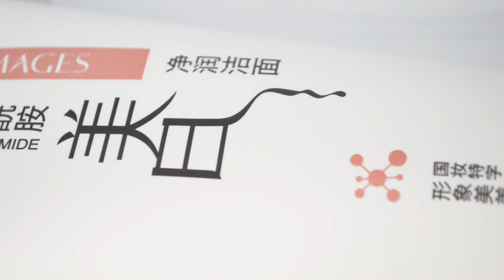Сыворотка в ампулах IMAGES Whitening Essence Liquid Arbutin + Пенка для умывания Images Beauty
Сыворотка с никотиновой кислотой и гиалуроновой кислотой IMAGES Whitening Essence Liquid Arbutin осветляет кожу, избавляет от пигментации, в том числе и возрастной. Также средство увлажняет кожу, уменьшает высыпания, оказывает тонизирующее и успокаивающее действие.

Осветляющая пенка для умывания с никотинамидом Images Beauty Niacinamide Cleanser подойдет для чувствительной и нежной кожи. Средство мягко очистит кожу от загрязнений и пыли, сузит поры и нормализует выработку себума.